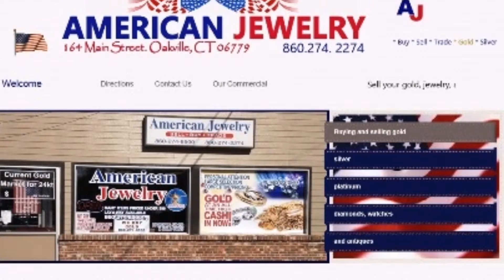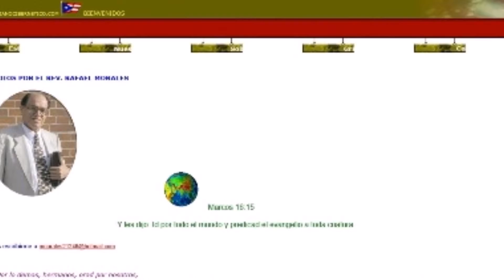CATA WEB DESIGN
We developed exquisite site designs and redesigns at competitive prices since the early 2002.

As one of the most sought after web design agencies in New Britain, CT, we pride ourselves on delivering innovative designs and cutting-edge web applications for different businesses. Our clients look to our creative and result-driven team for groundbreaking concepts and advanced web techniques.

As your customers are our main focus, we design and develop your web site as if it's our own. Ease of use characterizes all the websites we made. Not only are they convenient for end users, our websites are also easily managed by web administrators, thanks to our user-friendly content management system.

Whether you’re concerned with the technical or artistic side of web development, our team of professional artists and developers can come up with tailor-made web sites. Our portfolio includes custom-made designs for high end web sites.

We also offer Domain name registration and reasonable hosting service.